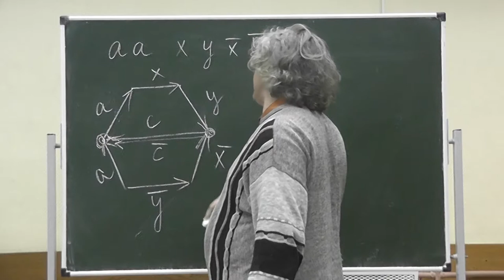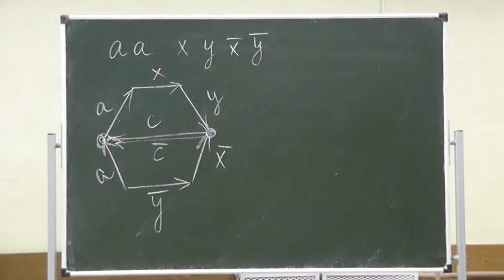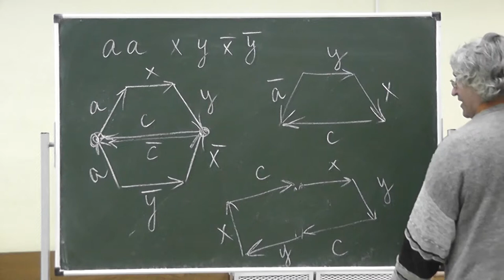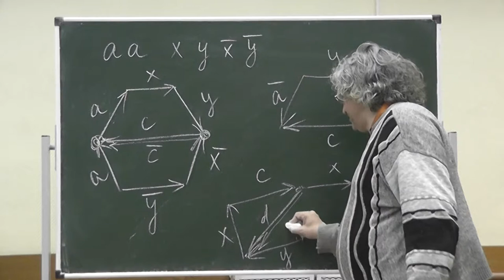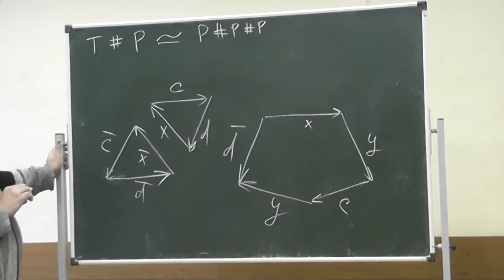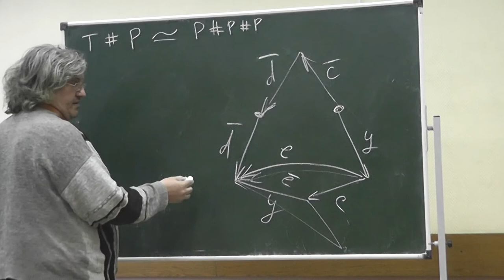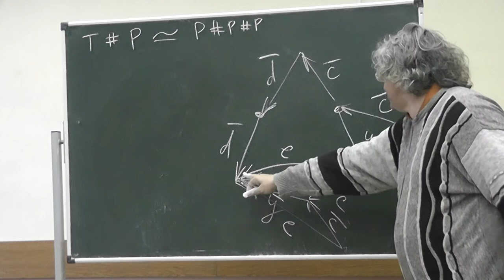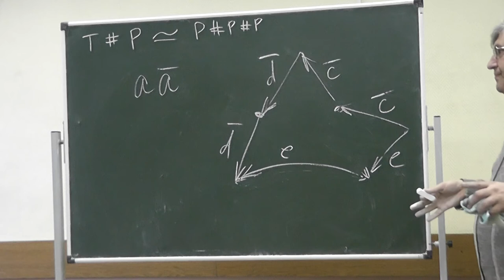131 Связная сумма проективной плоскости и тора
Связная сумма проективной плоскости и тора — то же, что связная сумма трёх проективных плоскостей.